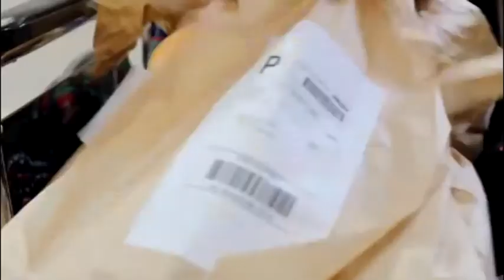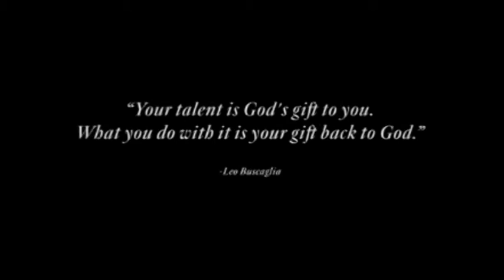Calendario di speranza - 1 dicembre 2020